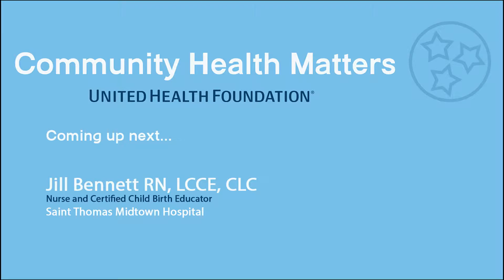Jill Bennett - Breast is the Best (E8)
Breast milk is a unique nutritional source that is superior to almost any other food for infants, including formula. Discussing the benefits, challenges and helpful tips concerning breastfeeding is Jill Bennett, a Child Birth Educator with Saint Thomas Midtown.